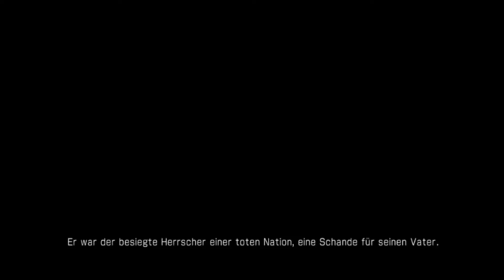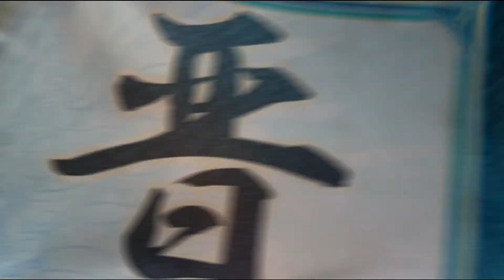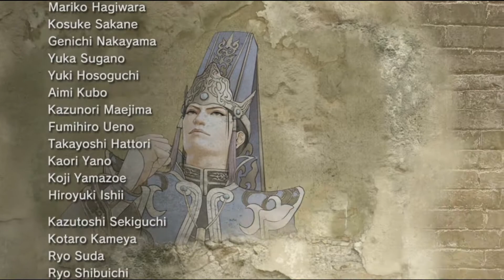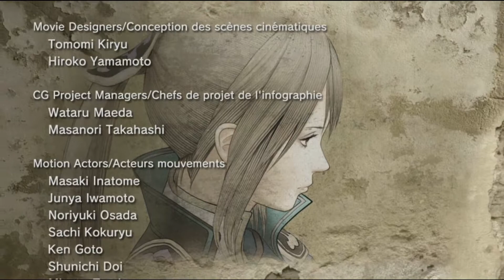Let's Play Dynasty Warriors 7 [German] part 63 Das Finale gegen Shu und die Gründung der Jin Dynasty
Die finale und alles entscheidende Schlacht steht bevor. Wir sind bereits vor Chengdu angekommen, haben Täler und Berge bezwungen und stehen jetzt Liu Shan persönlich gegenüber. Die Shu Armee schenkt uns wie immer nichts. Diesmal sind so viele Offiziere wie nie zuvor auf ihrer Seite.
Nach einen verlorenen Duell mit Sima Zhao kapituliert Liu Shan aber und gibt Jiang Wei die Führung, doch als Deng Ai mit der Verstärkung eintrifft, ist die Schlacht so gut wie gewonnen. Shu ist demoralisiert und verwirrt, da sie mit ihm nicht mehr rechneten. So ist Jiang Wei auch schnell besiegt und der Gründung einer neuen Dynastie, der Jin Dynastie, steht nichts mehr im Weg.

Schlacht: Die Eroberung von Chengdu (Finale)

HF;)